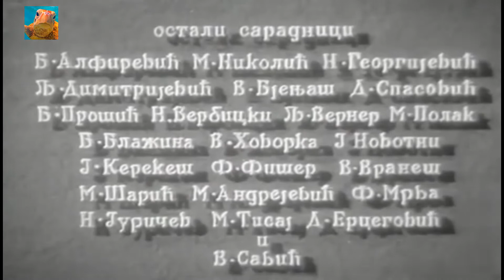Sofka 1948 - ceo film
Sofka je jugoslovenski igrani film, snimljen 1948. godine u režiji Radoša Novakovića. Rađen je po motivima nekoliko dela Bore Stankovića.

Režija:
Radoš Novaković
Scenario:
Aleksandar Vučo
Uloge:
Vera Gregurević
Milivoje Živanović
Rade Marković
Marija Crnobori
Tomislav Tanhofer
Marko Marinković